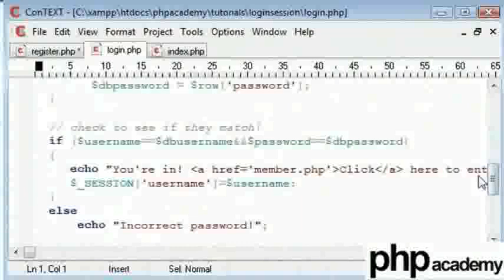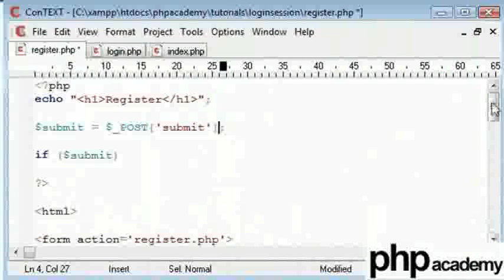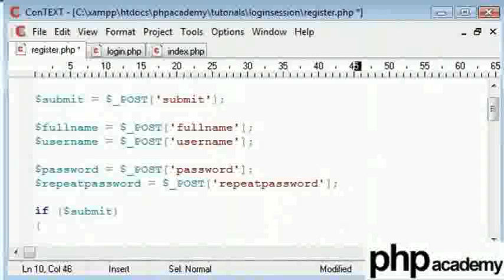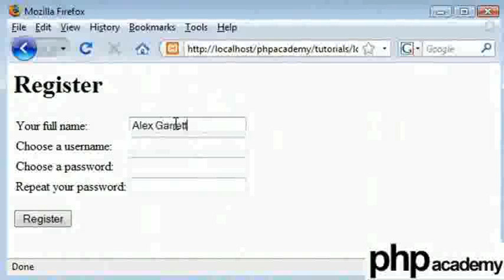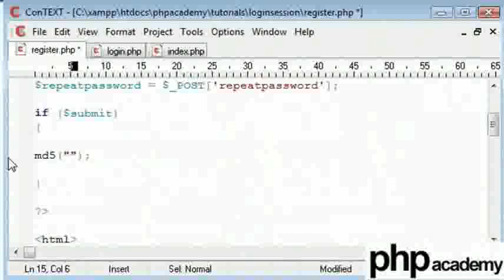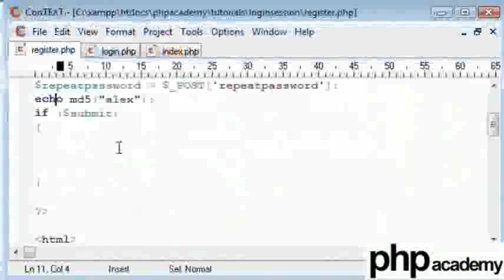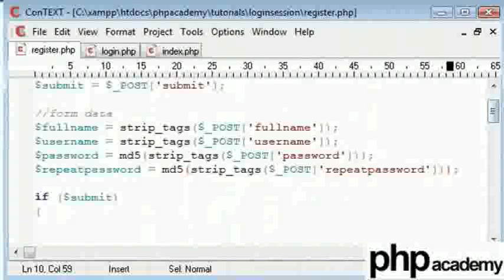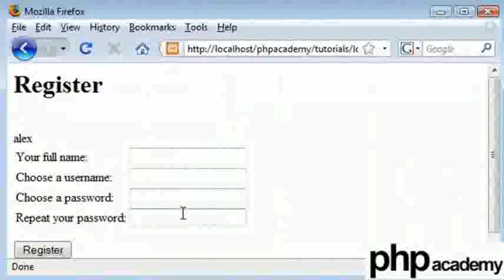User Registration Part 2 - Telugu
Striping tags of inputed strings and converting password into md5 encryption.
Use of : strip_tags(strigs) - cuts down unnecessary spaces,html tags and queries from string.